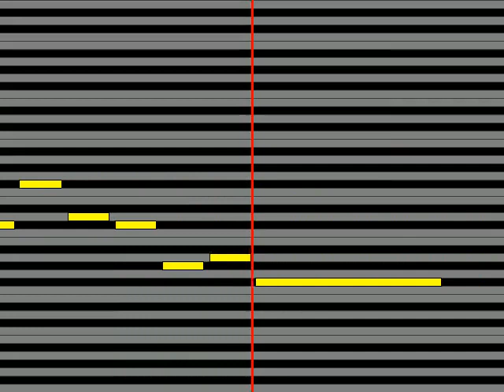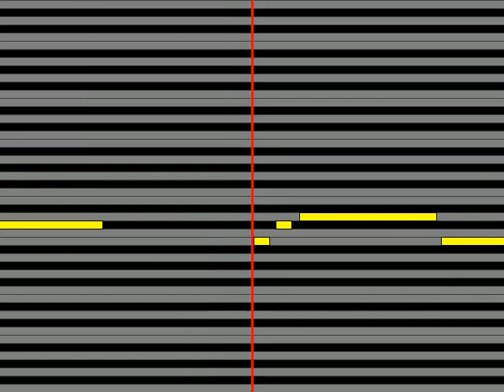【ガイドメロディ】 新川めぐみ さくら貝海岸